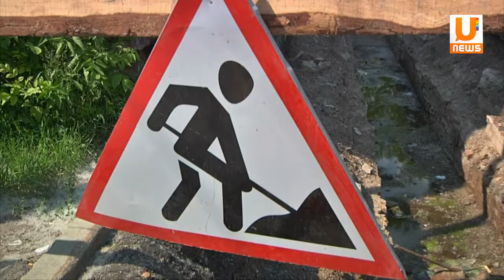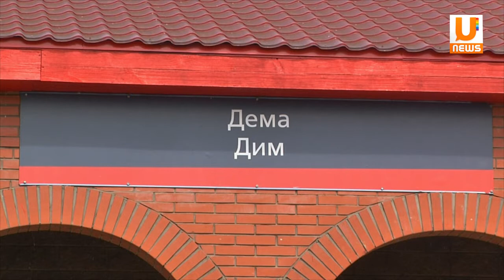Коротко о главном 03.09.15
В этом выпуске:
Башкирия сможет самостоятельно устанавливать сроки отопительного сезона.
От Демы до Шакши можно будет добраться за 42 минуты.
В школах Башкирии стартовал уникальный в России проект. Он называется "Здоровое поколение - сильный регион"